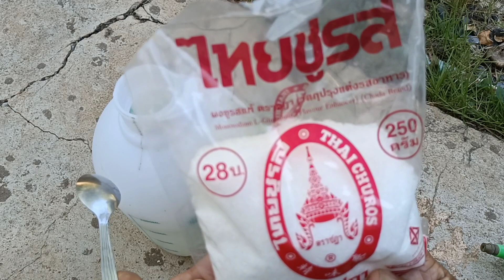ช้อนเดียว!!ไล่มดเพลี้ยแมลงพริกใบหยิกงอภายใน 7 วันเห็นผลทองปานปลูกผัก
สวัสดีค่ะเกษตรอินทรีย์บำรุงพริกแบบธรรมชาติไล่มดไล่หนอนเพลี้ยแมลงภายใน 7 วันเห็นผล
ปุ๋ยที่เอามาใส่กับต้นพริกปุ๋ยคอกและน้ำจุลินทรีย์สังเคราะห์แสงใส่ปุ๋ยคอกเดือนละ 2 ครั้งน้ำจุลินทรีย์สังเคราะห์แสงรดสัปดาห์ละ 1 ครั้งป้องกันแมลงเร่งการติดดอกติดผลน้ำเปล่า 1 ลิตรน้ำยาล้างจาน 1 ช้อนโต๊ะผงชูรส 1 ช้อนชาฉีดพ่นได้กับพืชผักทุกชนิดก็ลองไปทำใช้ดูนะคะ
 😃ทองปานปลูกผักขอขอบคุณสวัสดีค่ะ🙏🙏🌱